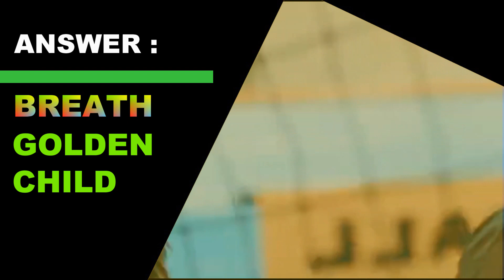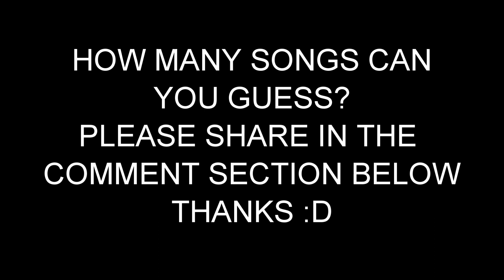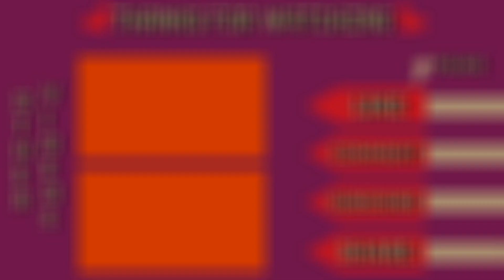GUESS 2X SPEEDS KPOP SONGS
Welcome To My K-pop Game :)

Thanks :D

Note:
I beg you pardon if I did mistake accidentally.

And One last thing..English isn't my first language.
So, please excuse any spelling mistakes or grammatical errors on my part.